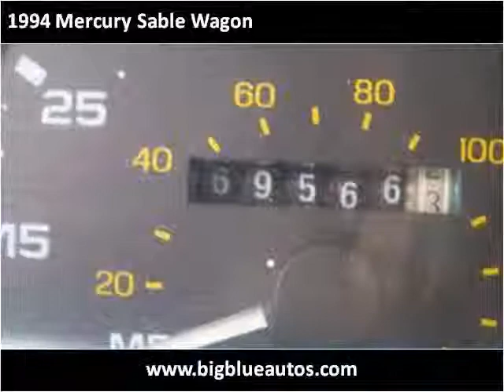1994 Mercury Sable Wagon Used Cars Lexington KY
This 1994 Mercury Sable Wagon is available from Big Blue Autos.